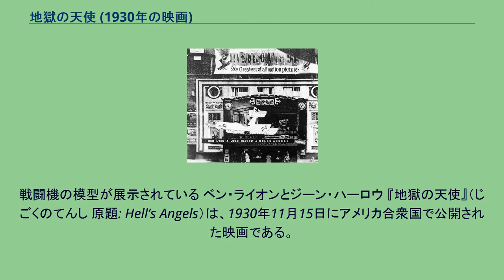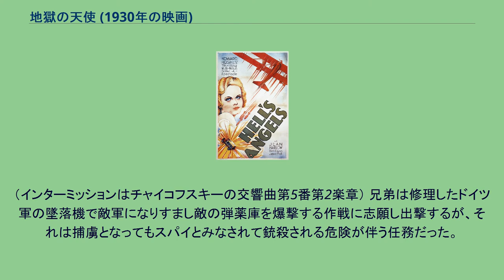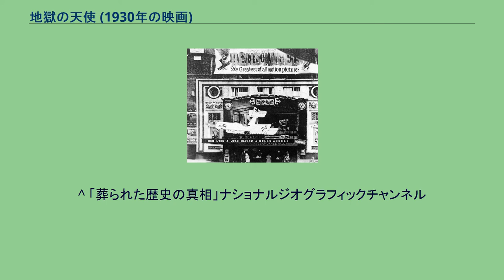地獄の天使 (1930年の映画)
公開時の映画館。
戦闘機の模型が展示されている ベン・ライオンとジーン・ハーロウ 『地獄の天使』（じごくのてんし 原題: Hell’s Angels）は、1930年11月15日にアメリカ合衆国で公開された映画である。
1928年に製作された『暴力団』で第1回アカデミー賞作品賞候補にノミネートされた、大富豪のハワード・ヒューズが監督を務めた第一次世界大戦のパイロット達の葛藤を描いた作品である。
87機の第一次世界大戦当時のイギリスやフランス、ドイツやオランダの戦闘機や爆撃機を購入し実際に飛行させ撮影するなど、当時としては破格の製作費をかけた超大作で、この映画の撮影中の事故で3人のパイロットが死亡している。
また、監督のハワード・ヒューズ自身も飛行し墜落、眼窩前頭皮質を損傷する。
この怪我が撮影期間を長引かせた上に、後の奇行の原因になったといわれる。
さらに当初はサイレントで撮影していたが、撮影期間が長引いた間にトーキー作品『ジャズ・シンガー』が大ヒットしたために、湯水のように金を使ってようやく完成した映画をヒューズはトーキーとして全編撮り直すことに決めた。
その為に、最終的に100万ドルを超える制作費と2年を超える製作期間がかかってしまった。
公開当時は全米で大ヒットしたものの、結局その製作費を回収することは出来なかった。
オックスフォードの学友、ドイツ人留学生のカールと、ラトリッジ兄弟のロイとモンテの3人と戦争を描いた物語である。
ロイは遊び慣れしたヘレンを貞潔な女性と思い込んでいるほどの硬い男で、モンテはドイツ旅行中人妻と不倫したために引き起こした決闘をロイに押しつけて逃げるほど節操の無い享楽主義者だった。
第一次大戦が始まると、兄弟はともにイギリス陸軍航空隊に入った。
一方、ドイツ空軍に招集されたカールは、ツェッペリン飛行船でロンドン爆撃を命ぜられるが、イギリスへの愛を断ち切れず爆弾を全部池の中に投下する。
（インターミッションはチャイコフスキーの交響曲第5番第2楽章） 兄弟は修理したドイツ軍の墜落機で敵軍になりすまし敵の弾薬庫を爆撃する作戦に志願し出撃するが、それは捕虜となってもスパイとみなされて銃殺される危険が伴う任務だった。
爆撃は成功するが、2人は撃墜されて捕えられた。
彼らは英軍の作戦行動の機密を漏らせば命を助けてやるという提案を受ける。
モンテは死への恐怖から話す決心をするが、それを知ったロイはひとりドイツ軍司令官（実は以前モンテに妻を誘惑された夫）と掛け合い、自分が話すと弟に国を裏切ったことが知られるから彼の口を封じるために必要だと嘘をついた上で、拳銃を自分に渡すという条件で情報を話すと約束する。
しかし、その拳銃で泣く泣くロイはモンテを撃ち、話す気などないと宣言し、銃殺場へと連れられて行く。
^ a b c d e “Hell's Angels (1930) - Full cast and crew” (英語). インターネット・ムービー・データベース. 2011年10月27日閲覧。
^ 「葬られた歴史の真相」ナショナルジオグラフィックチャンネル